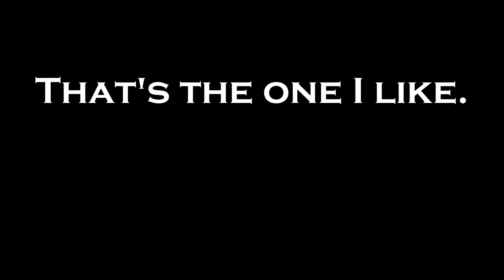Wide River to Cross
Redneck Mimosa (Mare Carmody, Michael "Country" Carver, and Todd Hoke) playing Buddy Miller's lovely song "Wide River to Cross." This is from Easter Sunday, 2016 (our first Gospel Brunch at Southern Appalachian Brewery for the 2016 Season).